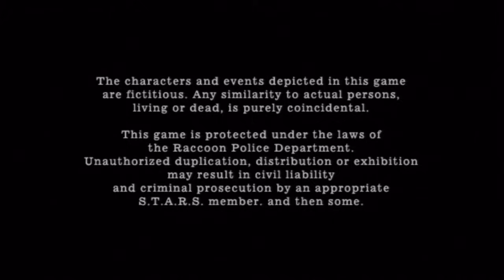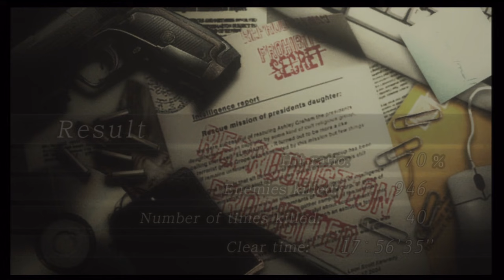Resident Evil 4 HD: Last Boss Battle ~ Ending (PS3 - Xbox 360)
yes, i'm a n00b!